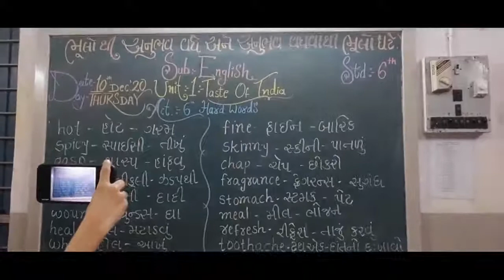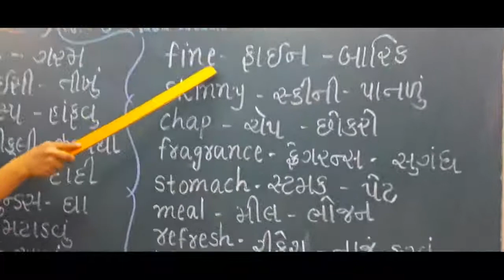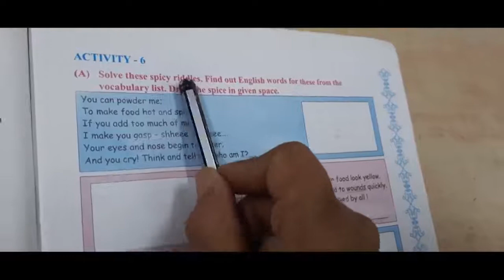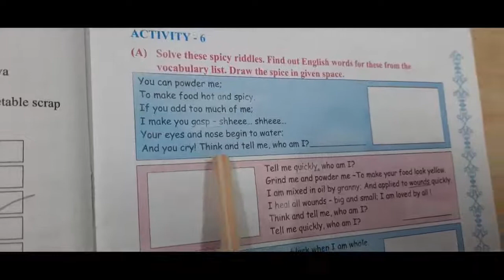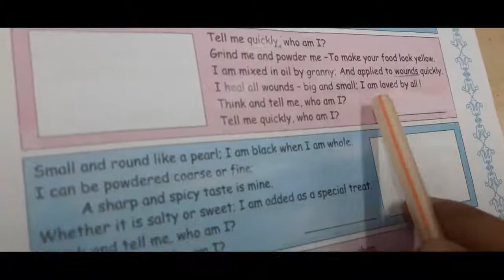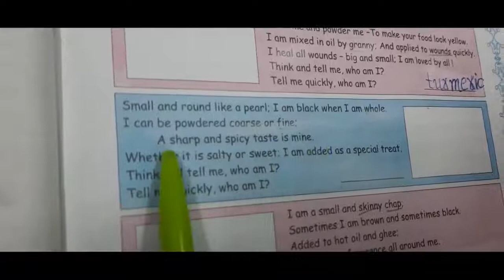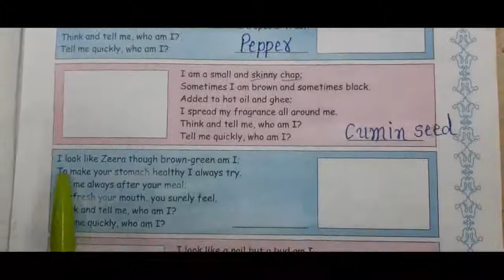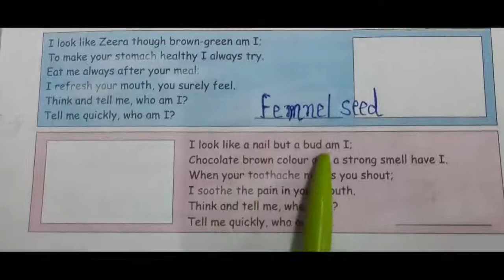std 6 English Topic - Unit 1 Taste of India Activity 6